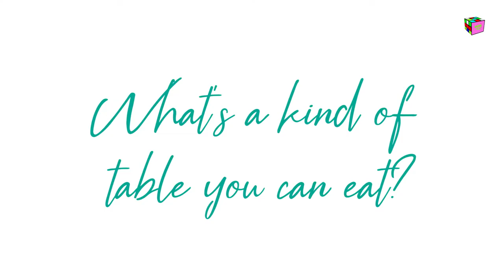Backstage Pass [S1.EP13] : BOJ talks about Tiwa Savage, DRB's new track and his celebrity crush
Boj talks about Tiwa Savage, DRB's new track and his celebrity crush backstage at Palmwine Fest, London.